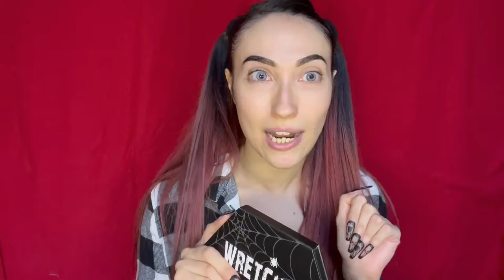MAKEUP SHEGLAM HALLOWEEN PALETTE || Psychodoll